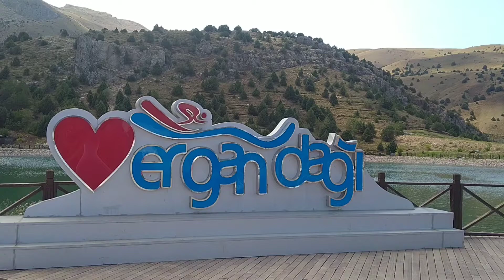ERGAN DAĞI ERZİNCAN RAKİM:2000